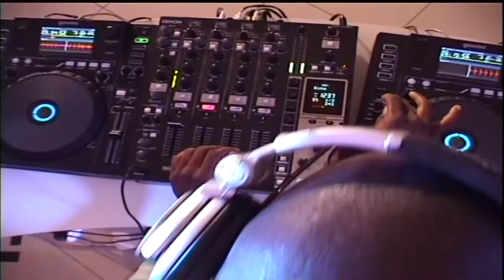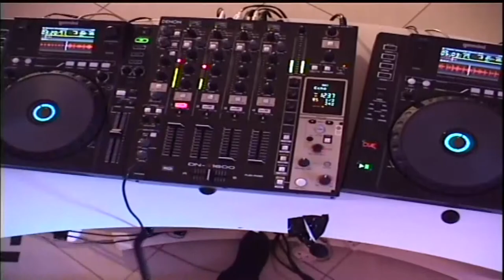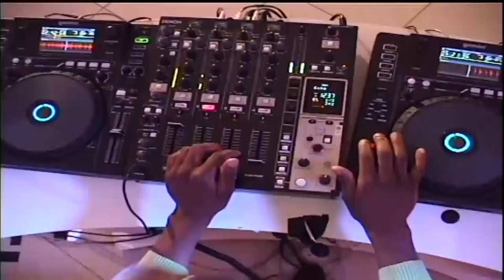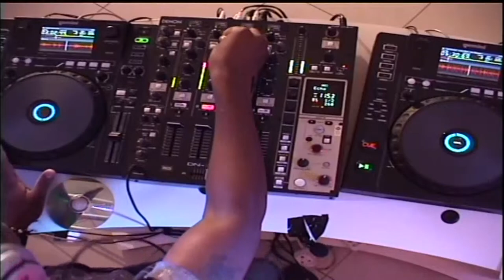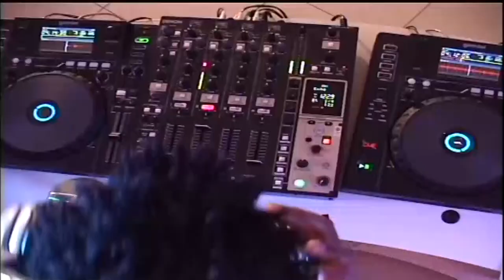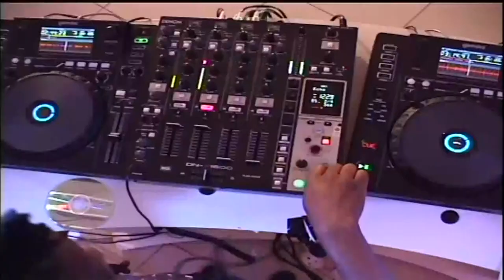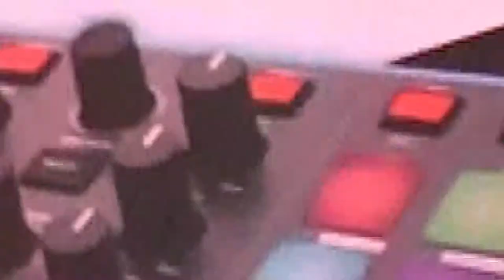DJ Punki Deep vs DJ Katlego